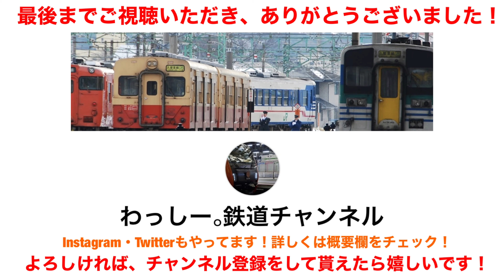新津駅に居たら、凄い列車達に遭遇！？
とある日の”新津駅”。
いろんな車両出会えた1日でした！
この動画では、そんな凄かった1日をお伝え致します‼️

　ーお願いー
また、コメント欄にて時刻の書き込みもお辞め下さい。